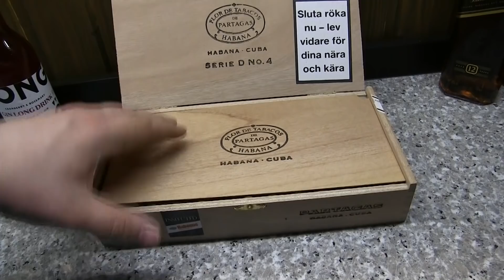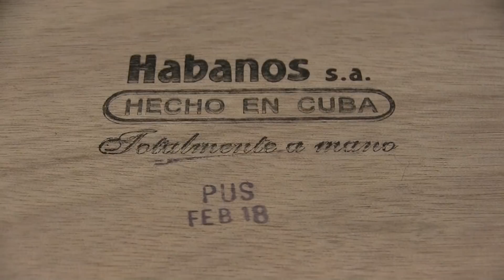Sikaritesti: Partagas Serie D no.4 FEB18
Sikaritestissä tuoretta dee-sarjalaista Partagas Serie D no.4 helmikuulta 2018. Testataanpa siis miltä vain noin vuoden ikäinen D4 maistuu!